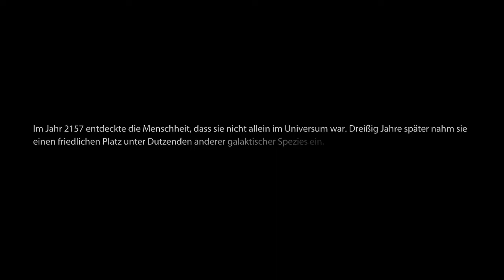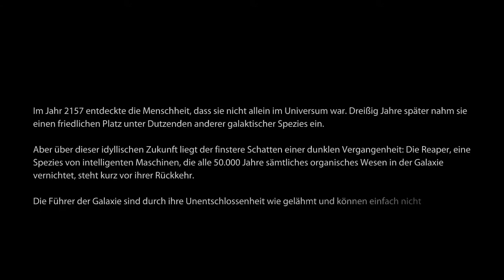MASS EFFECT 3 [GER|HD] #001 Es begann so schön...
► Spielgenre:
Action, RPG, Story

► Video-Aufnahme:
Fraps

► Audio-Aufnahme:
AudaCity